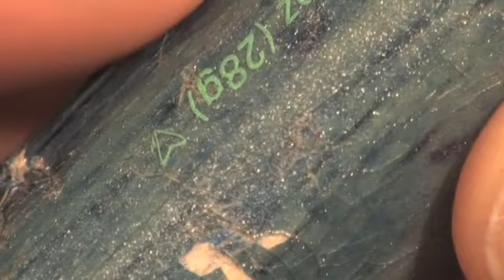Up-trace för gäddmete - Up-trace for pike fishing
P-O Johannesson visar vikten av en up-trace för fiske efter gädda, samt hur man gör en. Fler filmer hittar du på